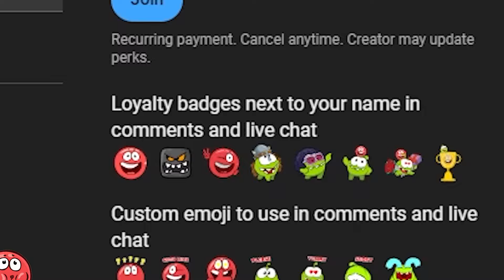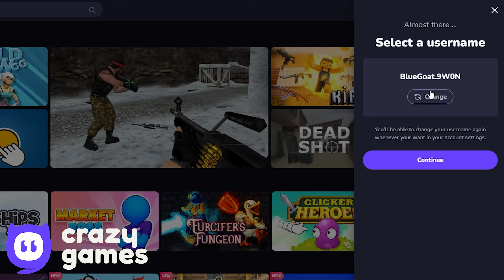Birberry Ball - All Levels - Battle for the Moon - Into the Caves Speedrunning Gameplay Volume 4,5